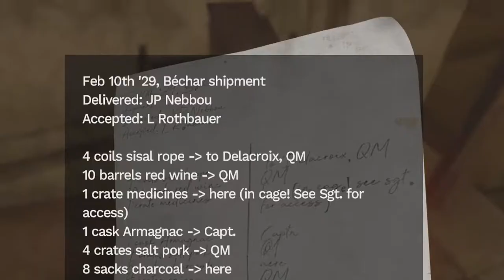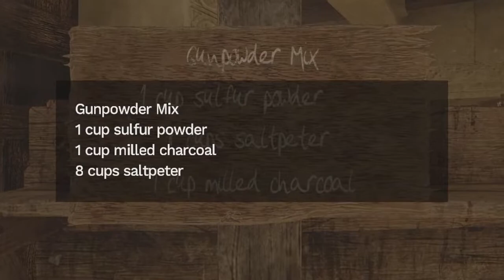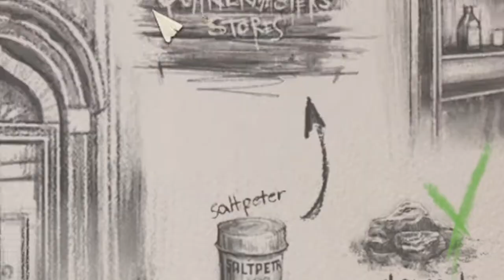Pata Nhi Chemistry Kab Picha Chhode Gi...🔬🧪👨‍🔬 || Amnesia-Rebirth ~ #5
Recording  Material

1. Microphone

(i) Pop Filter

    (ii)  Mic Stand :-

PC Spec
 Legion Lenovo y540  :-

Thank You To All Of Them To Seeing My Video
Amnesia-Rebirth
Funny Moment